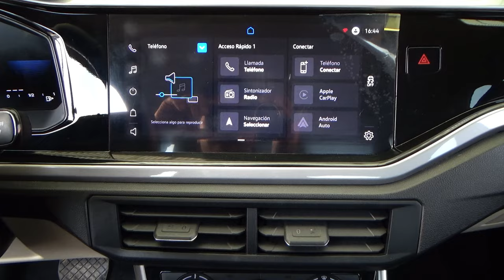Volkswagen / Virtus / 2023 - 26269